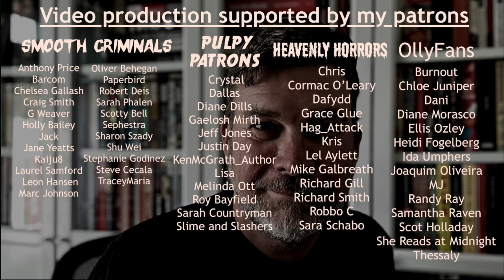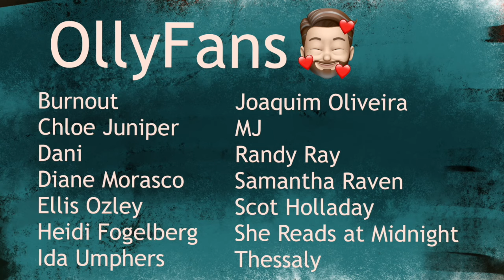Bookish things that annoy me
This is the I'm So Annoyed BookTube Tag created by @booksimnotreading from a video by @awebofstories
I was tagged by @M-J and @BookwormAdventureGirl
I tag @DuncanMcCurdie @thebookishknitter @LiterateTexan

Here are the Prompts:
1. Do publishers ever do things that you find annoying? Share an example.
2. Have you ever been annoyed by a spoiler? Even something as simple as someone else telling you there's a great twist?
3. Have you ever been annoyed by what discovered in a Little Free Library, a book sale or used bookstore? Tell us what you found and why it was so annoying.
4. When it comes to short story collections, are you annoyed if there's a novella in the middle of the collection?
5. Deckled edges: beautiful or annoying?
6. Other people's annotations in a used book or library book: Annoying or are you OK with it?
7. If there's a series or a collection of certain kinds of books (like an imprint) and changes are made, are you annoyed or OK with it? If yes, give us an example.
8. Do the decisions of characters in a novel every annoy you? Share the book and what decisions you found annoying.
9. Are you ever annoyed by how someone organizes their books? What do you find annoying?
10. Share something bookish that you find annoying,
11. Tag other people!

Olly Clarke
SHOREHAM-BY-SEA
BN43 9GT
United Kingdom